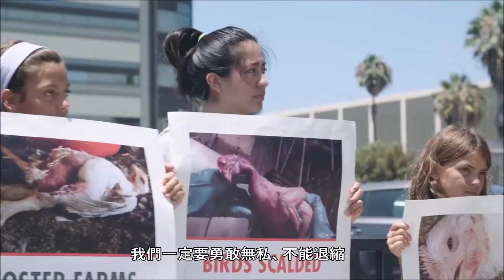孩子的願望 My dream (Mercy For Animals) 中文字幕